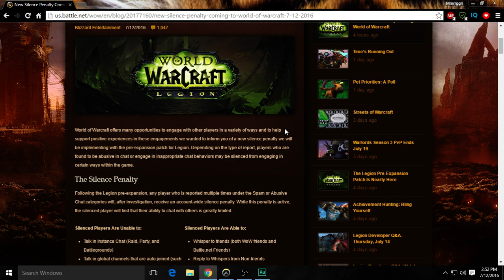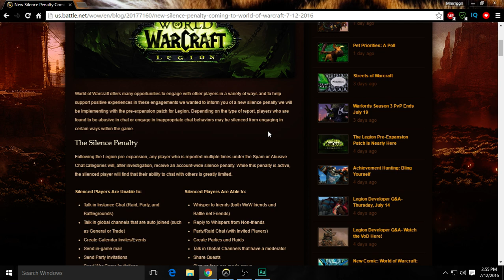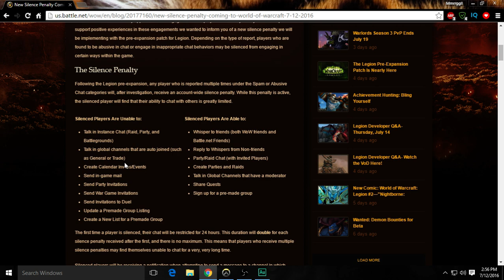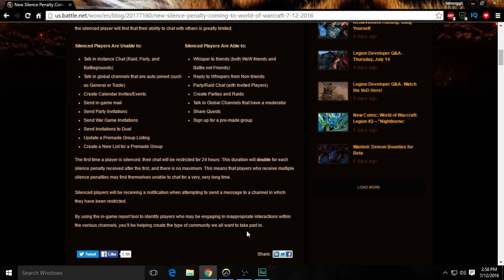Blizzard is Silencing their players in World of Warcraft. Poorly introduced update.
Based on your comments, it's like 50% don't actually listen to the video at all. So maybe typing it here they'll happen to glance over it.

I'm not saying people who are blatantly rude (I.E. hardcore RACISM I even say this in the video) don't deserve punishment. Though this system is being poorly introduced based on reading it, not clearly defined as what is considered "wrong." If you ask enough people in the world I'm sure the word Tomato is offensive to a few. In any case you can hate it all you want I guess, the video was mostly pointing out the flaws in the system. For those of you that don't remember, I was banned for buying a mount off the AH at one point, so you're telling me this sounds like a good idea? Enjoy the 24hour silence for the word "tomato. "